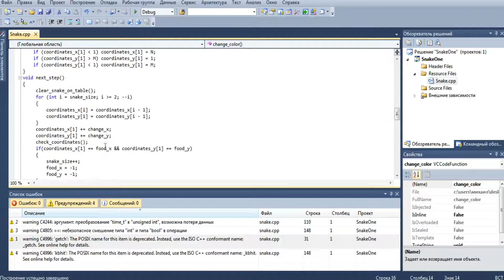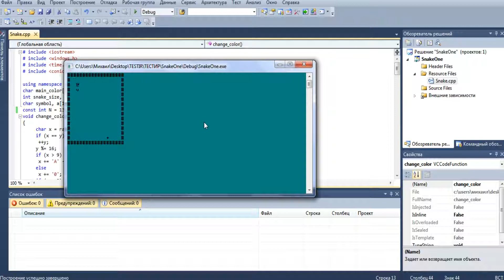[OldSchool Time Play] - ЗАПУСК ЗМЕЙКИ В КОНСОЛЕ! - КАК ВЫГЛЯДЕЛА ПЕРВАЯ ЗМЕЙКА?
Первая oldschool'ная змейка. Были и другие названия: "snake", "червячок".
Всё-таки интересно посмотреть, как же раньше играли в игры на компах. Оказывается, что играть при помощи консоли весело.
Язык программирования: C++.
Для построения кода нам потребуется Visual Studio (лично у меня стоит 10 версия).